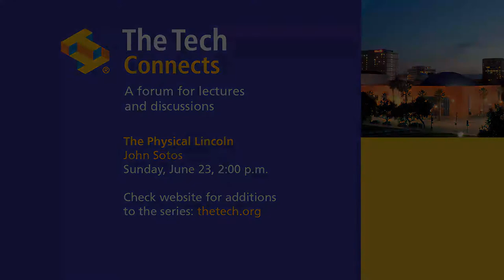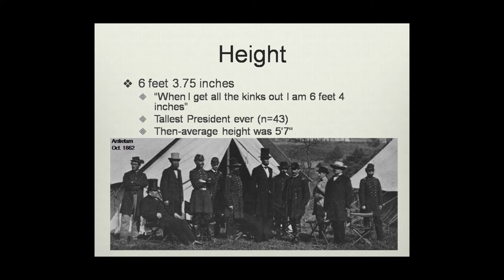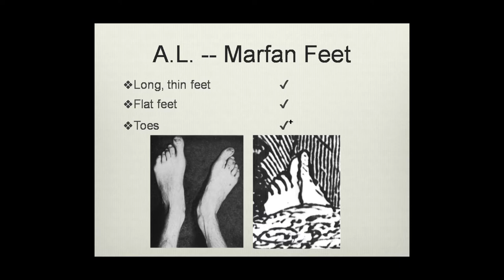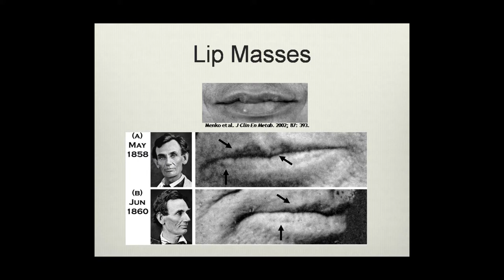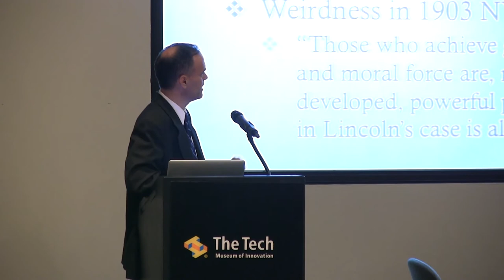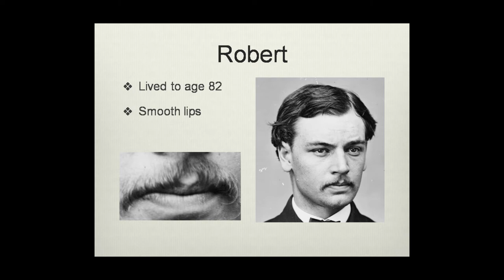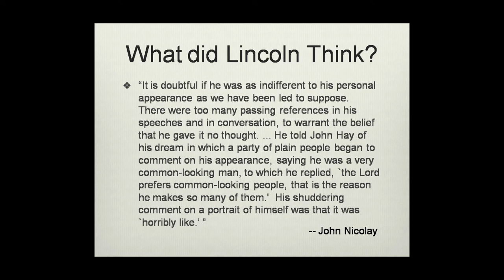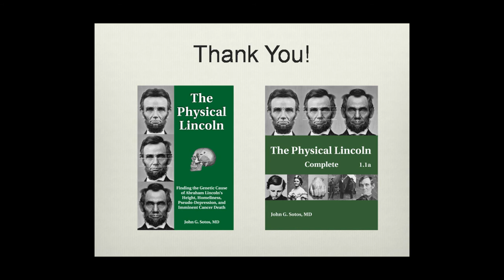The Tech Connects: The Physical Lincoln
Presentation followed by conversation with Angie Coiro and booksigning
2:00 p.m.
New Venture Hall
Buy tickets

Abraham Lincoln was a very unusual looking man. Yes, he was tall -- six feet four inches -- but there was more: his arms were too long, he was impossibly skinny, his hands were disproportionately large, and his face was homely and "warty."

Dr. John Sotos, Adjunct Professor of Medicine at the University of North Carolina School of Medicine, will review these signs and others showing that Lincoln had a very specific problem in his DNA: a rare hereditary cancer disorder called MEN2B.  He will show that Lincoln had less than a year to live when he was shot, that three of Lincoln's four sons had the disease, and that understanding Lincoln the man is impossible without understanding the physical Lincoln.

If this sounds like a case from the television show, "House, MD," that is not coincidence.  For six seasons Dr. Sotos was a medical technical advisor to the show.